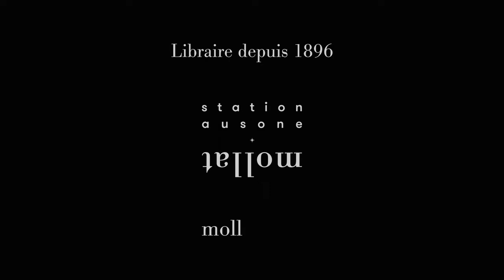Antoine Mesnier - Bon Anniversaire Antoine !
Antoine Mesnier vous présente son ouvrage "Bon anniversaire Antoine !" aux éditions Bouquins-Mollat.

Le récit de la lutte, pleine d’amour, d’humour et d’énergie, d’un homme contre la fatalité de la maladie de Charcot. Chaque année pour son anniversaire, Antoine Mesnier, médecin réputé de Bordeaux et adoré par ses patients, a l’habitude de recevoir les mêmes cadeaux – chemise blanche ou livre sur le rugby. Pour ses 65 ans, il se voit offrir un présent inattendu : la maladie de Charcot.

Après la catastrophe du diagnostic, et quand d’autres se laisseraient aller au désespoir, lui prend le parti de se mettre au vert dans sa maison au fin fond du Pays basque et d'affronter le mal les yeux dans les yeux. Il souhaite vivre avec intensité les mois qui lui sont désormais comptés. S'ensuit un long apprentissage, souvent douloureux mais parfois joyeux, pour mener sa nouvelle vie. Les affres de la maladie font aussi ressurgir en lui le traumatisme d’un passé douloureux.

Il se raconte sans tabou mais avec gourmandise et amusement : ses aventures et petites catastrophes du quotidien, ses grands espoirs, l’affection bienveillante de son entourage et la solidarité entre les malades. Avec un humour doux-amer, celui qui ne savait pas d'arrêter apprend à profiter de ses enfants et de l’amour qui refleurit autour de lui. Il compte bien gagner la partie.